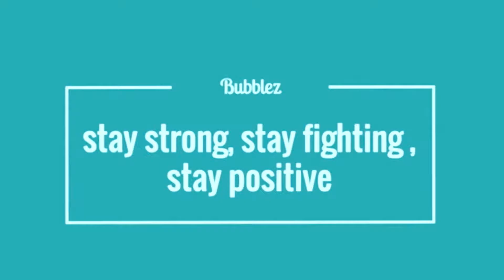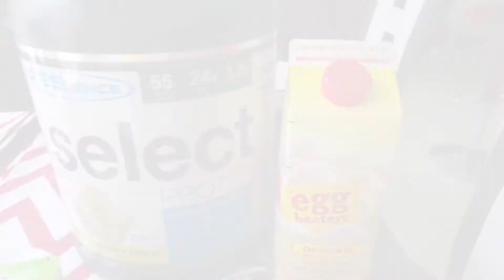Top Favorite AB Exercises & LOW CARB Protein Waffles | Enjoy the Ride Epi. 12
LOW CARB Waffle Ingredients:
-PEScience Select Protein-Gourmet Vanilla
-3 tbsp of egg substitute OR 1 whole egg (for more fat)
-1 tbsp of stevia & cinnamon
-1 tsp. of baking powder
-Tad bit of water (for cake batter mixture)

SC: recklessveee (changing it soon though...lol!)

ORIGINAL MUSIC by Alonzo Greene:
Soundcloud.com/z-the-lion